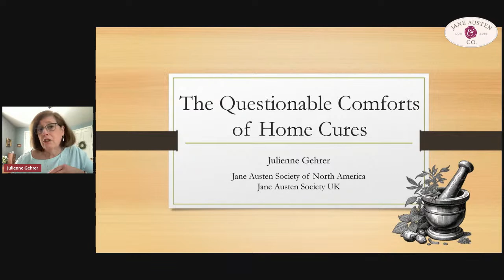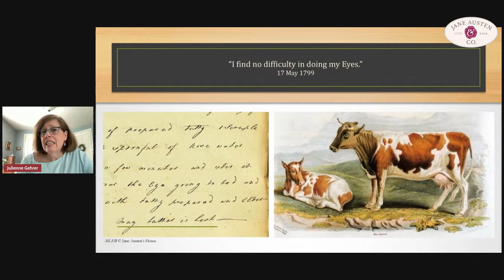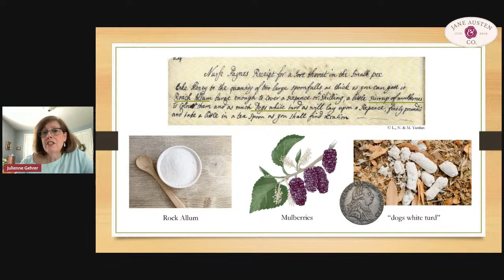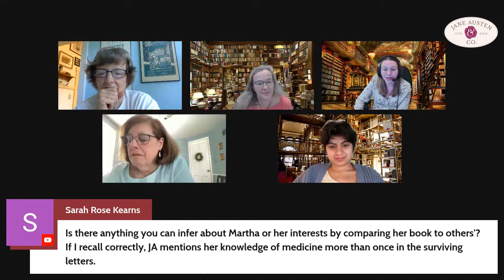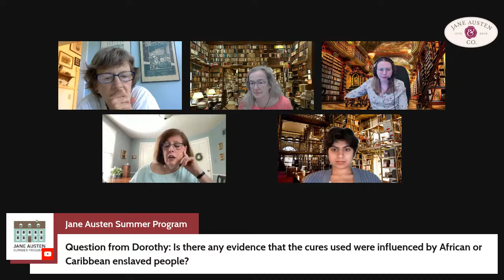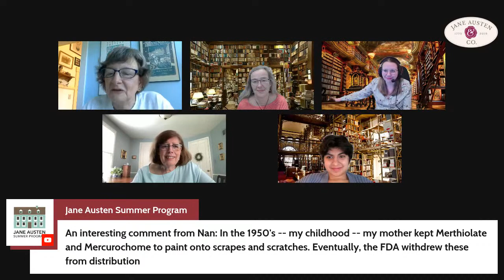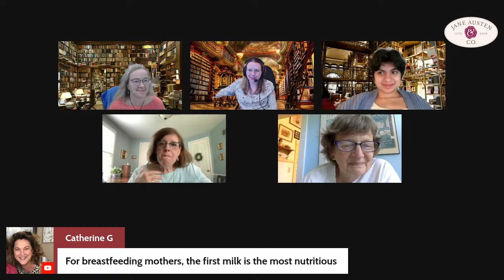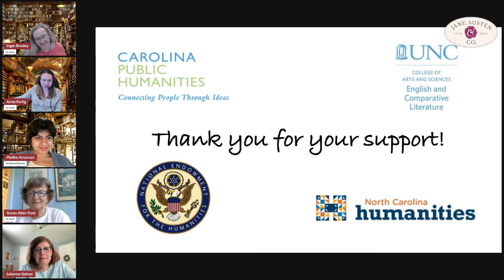The Questionable Comforts of Home Cures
In Jane Austen’s time, the first course of medical treatment often came from the household book, a collection of family recipes addressing complaints ranging from colds to consumption. But Georgian home remedies were not equally effective, and many resulted in unintended consequences. Join author and food historian Julienne Gehrer for a look at the practice and paradox of home cures known to the Austens and their contemporaries.